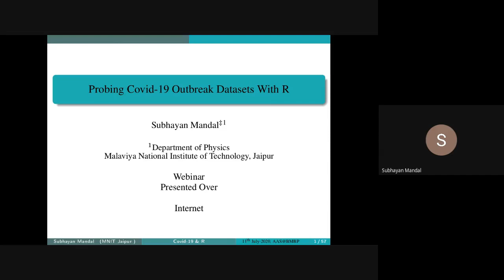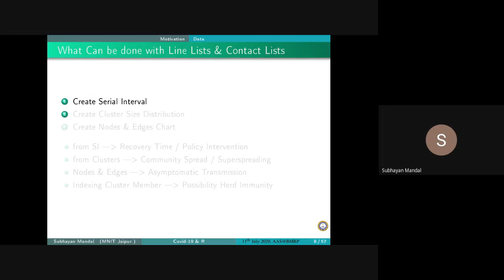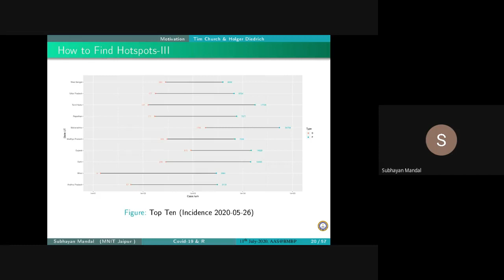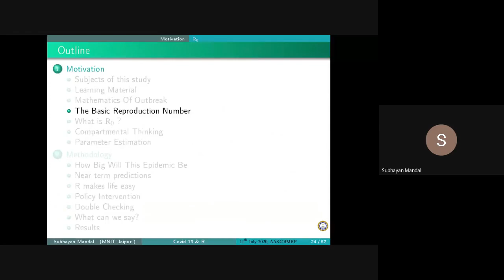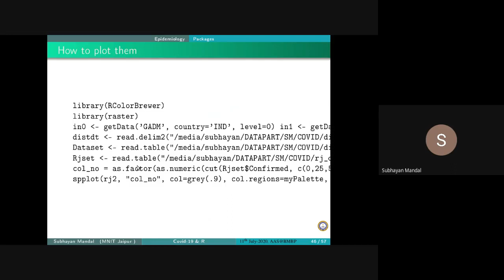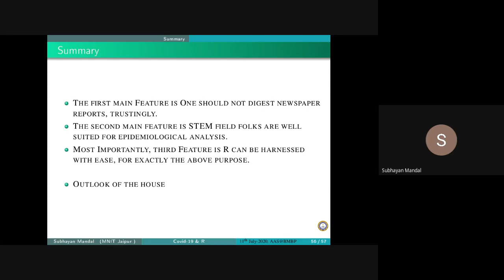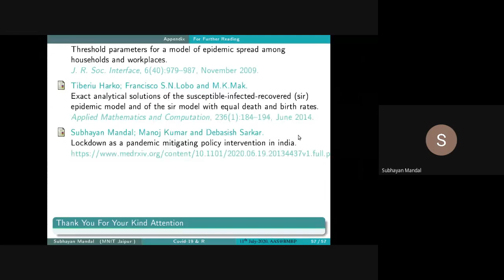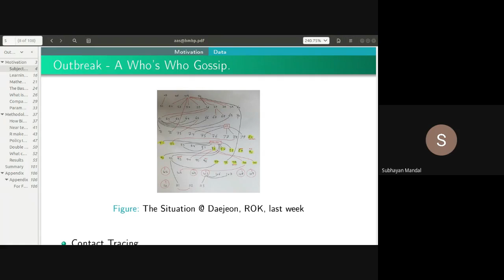Probing Covid-19 Outbreak Datasets With R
We shall start this presentation by describing the similarities between an epidemic outbreak and a page three gossip. As gossips are actively participated into, to quench the human thirst for knowledge, we can delve into epidemiology to scrape useful information, hitherto unknown to peoplekind. Once, the audience is aroused & enchanted into the right mood for gossip, we shall take on more formal aspects of epidemiology, such as, growth rate, reproduction number, serial interval, force of infection, etc. as reflective numbers for outbreaks. We shall take a few examplary cases to calculate the values of these parameters, too. Then we shall move along to find out what these numbers can do for us. More importantly, how these numbers dictate public policy interventions. A couple pages of CodeR shall also be shown on the slides, which are otherwise replete with R-Eferences.